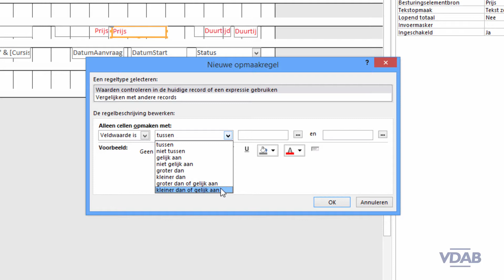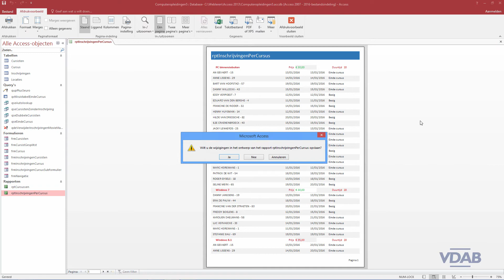MS Access deel 3 - Een rapport met voorwaardelijke opmaak